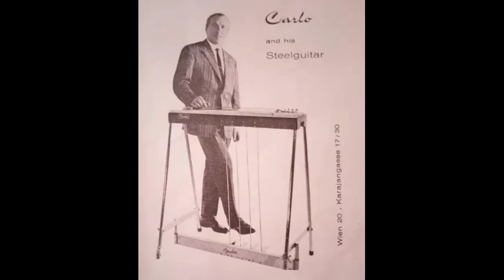Eine Insel Aus Träumen Geboren - My Blue Heaven - My Golden Baby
Von der LP Sound of Hawaii
Orchester Claudius Alzner
steelguitar: Carlo Mr. Steel
1972 Elite Special

1972 entstand diese LP - "Sound of Hawaii" und Claudius Alzner mit seinem Orchester arrangierte und spielte 10 Medleys von bekannten Hawaii-Liedern.
Ich wurde eingeladen, für dieses Projekt die Hawaiigitarre (Steelguitar) zu spielen.